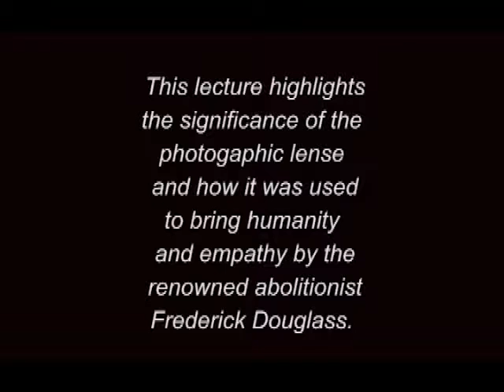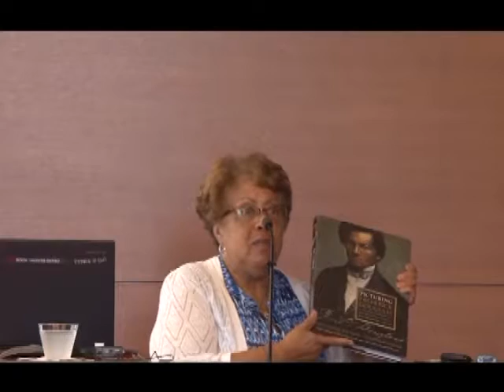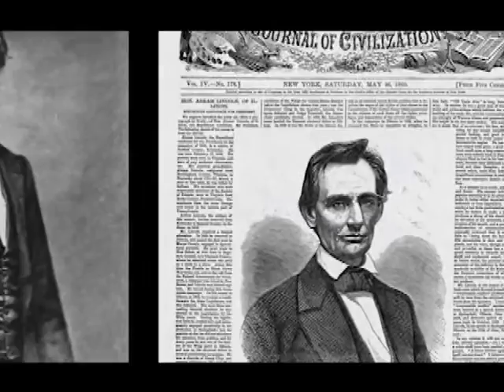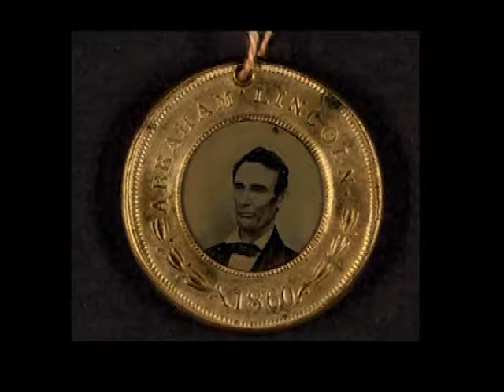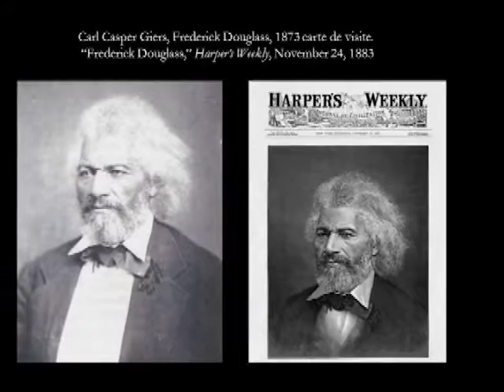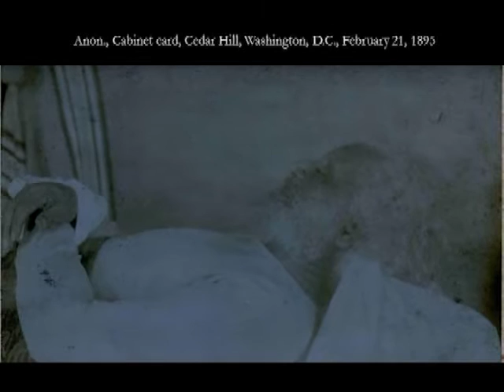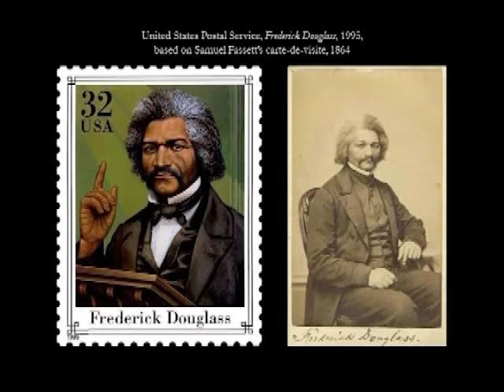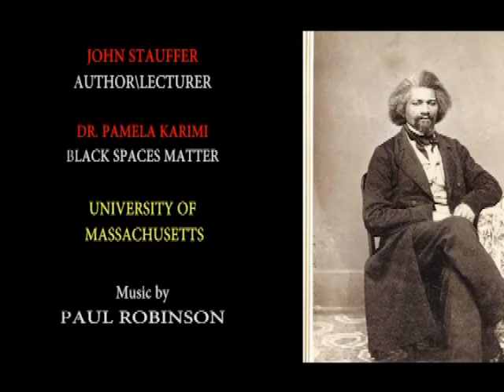F Douglass Title 01 01